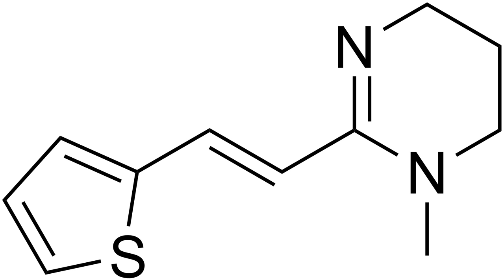Pyrantel | Wikipedia audio article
This is an audio version of the Wikipedia Article:
Pyrantel

SUMMARY
Pyrantel is a medication used to treat a number of parasitic worm infections. This includes ascariasis, hookworm infections, enterobiasis (pinworm infection), trichostrongyliasis, and trichinellosis. It is taken by mouth.Side effects include nausea, headache, dizziness, trouble sleeping, and rash. A lower dose should be used in people with liver disease. While it does not appear to be harmful during pregnancy, it has not been studied for this use. It is unclear if it is safe for use during breastfeeding. It is in the antihelmintic family of medications. It works by paralyzing worms.Pyrantel was initially described in 1965. It is on the World Health Organization's List of Essential Medicines, the most effective and safe medicines needed in a health system. Pyrantel is available as a generic medication. It costs less than 25 USD per course of treatment in the United States. It may also be used to treat worms in a number of other animals.